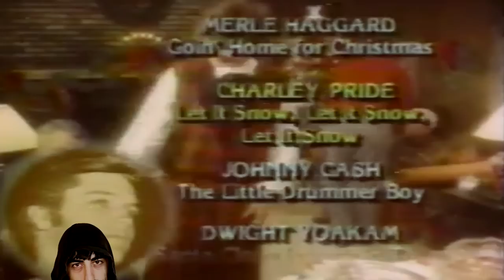CRYSTAL CASTLES CHRISTMAS SAMPLE PACK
MY LINKS
LINKS TO DA PAST